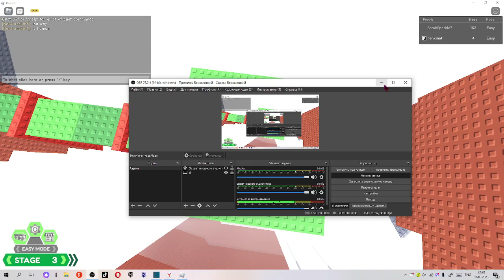obby island stage 3 glitched